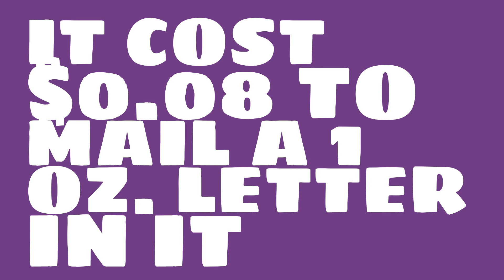How much did it cost to mail a 1 lb package in 1973?